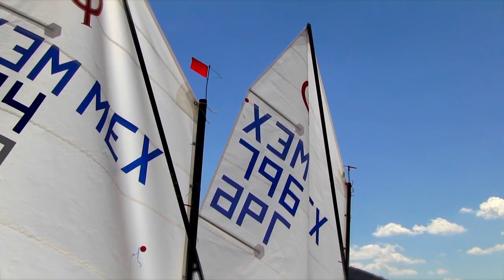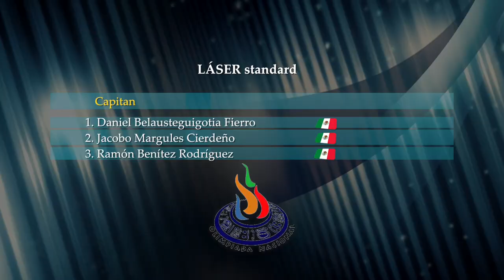Olimpiada Nacional - Day 1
Welcome to Mexico and the prestigious Olimpiada Nacional De Vela 2014 part of Circuito Mexican De Vela that is taking place in beautiful Valle de Bravo. The best Mexican sailors were warmly welcomed during the opening ceremony by the President of the Mexican Sailing Federation - Ing. Giovanni Aloi.

During the ceremony, Mr. Giovanni Aloi emphasized the importance of this National Olympiad organized by CONADE: "This Olympics is especially important for exceeding the number of sailors who have been in other editions.This year we reached 191 competitors and 13 states of the Mexican Republic". Fernando Platas, now General  Director of the Mexican Institute of Physical Culture and Sports (IMCUFIDE), encouraged the young to continue their efforts in this beautiful sport and achieve a better competitive level in Mexico .

Olimpiada Nacional had a great start as the sailing conditions were great during day 1. On the race area the winds reached up to 14 knots increasing the difficulty level for the competitors who had to find the right shift in order to prevail.

After the first races the provisional results has been shaped, but all can be changed as more races will follow.

LASER standard
1. Daniel Belausteguigotia Fierro
2. Jacobo Margules Cierdeño
3. Ramón Benítez Rodríguez

BIC TECHNO sub 15
1. Cristobal Silvestre Hagerman Haro
2. Adolfo de la O Tun
3. --José Luis Ponce Baqueiro

BIC TECHNO sub 17
1. Mateo Salles Ize
2. Mariana Aguilar Chávez Peón
3. --Narciso de la O Tun

BIC TECHNO sub 21
1. Ignacio Berenguer Lleonard
2. Juan Bosco Varela Barba
3. --Cristina Ortiz Vivas